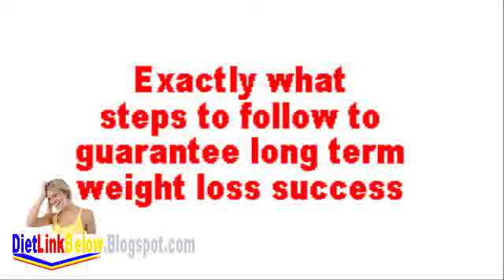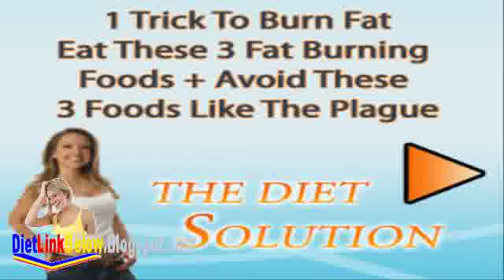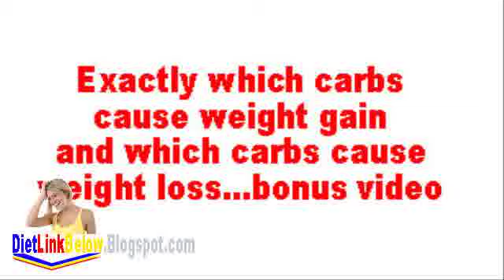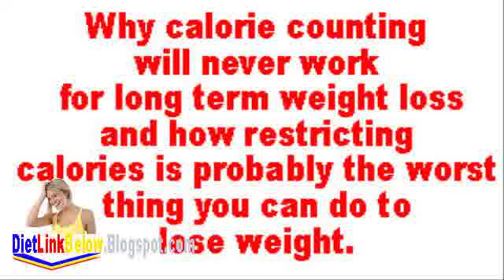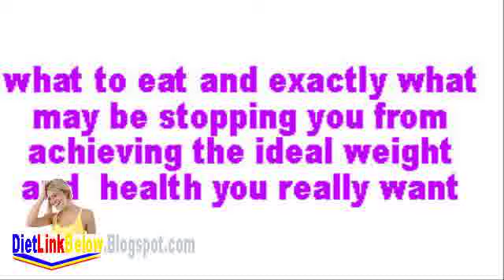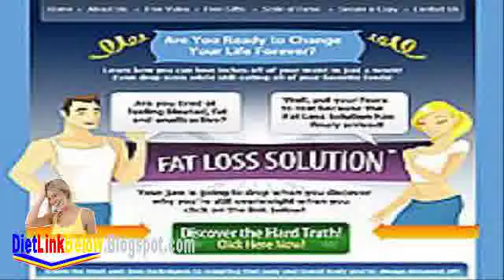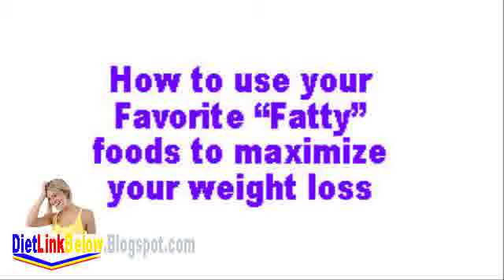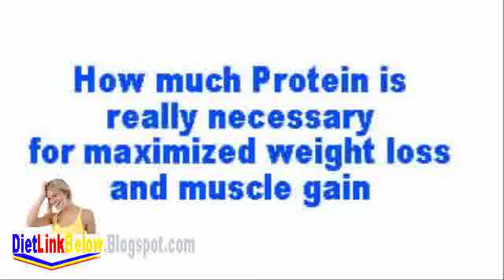Diets To Lose Weight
Diets To Lose Weight Weight Loss Fitness Tips Looking for Easy Recipes and Meal Plans? Try the Best Diet Plan For Weight Loss. Fitness Online - The Best Fitness Advice and Information...all in one place. Shape, Flex, Muscle and Fitness, Fit Pregnancy, Natural Health, Muscle Best Fitness Tips Diets To Lose Weight , Diet Plan , The Diet Solution Isabel De Los Rios , Fitness Club , Diet Plans , Best Weight Loss Diet